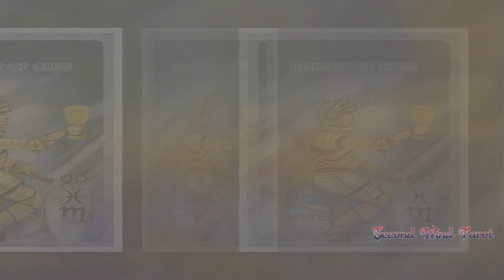Second Wind Tarot Cups